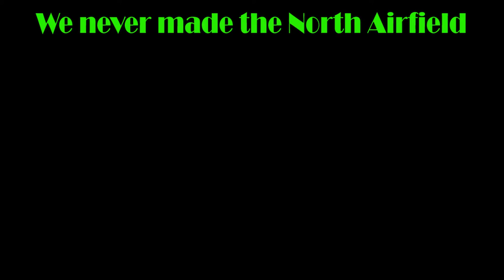Rip [Dayz Ep4]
Hey guys this is the epic conclusion of our first Dayz series.
Hope you liked it as we are going to be doing more.

Rip music;
Band of Brothers theme song.